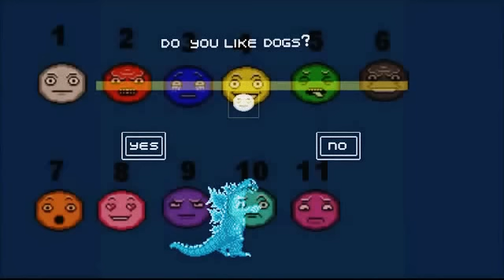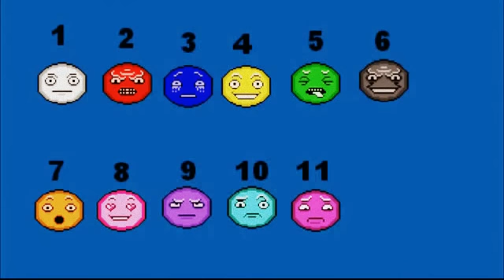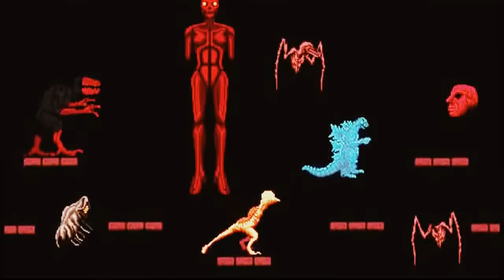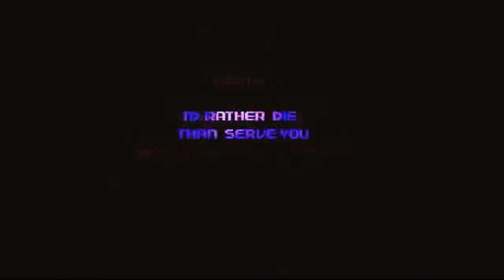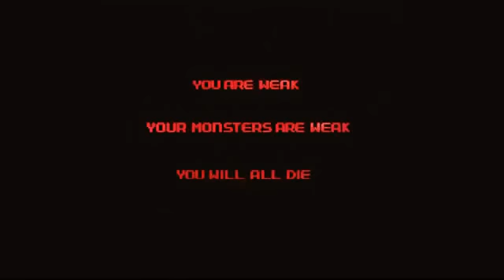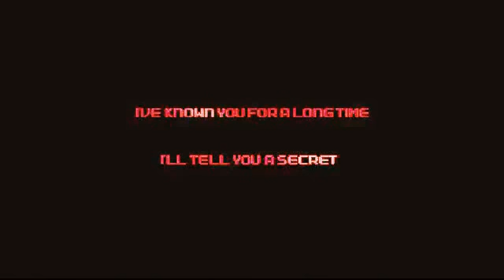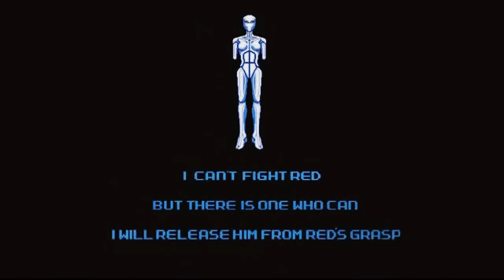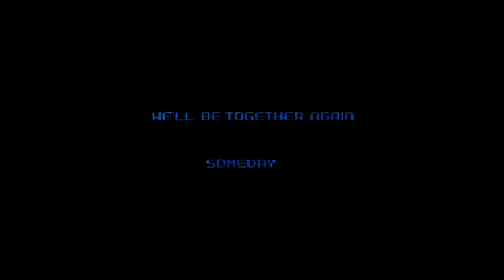NES Godzilla Full (All Chapters 1-8)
Original Videos Done by: Mr. CreepyPasta

Re-Uploaded by: Me..duh